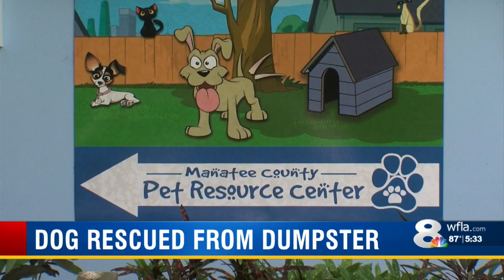Dog found abandoned in Manatee County dumpster